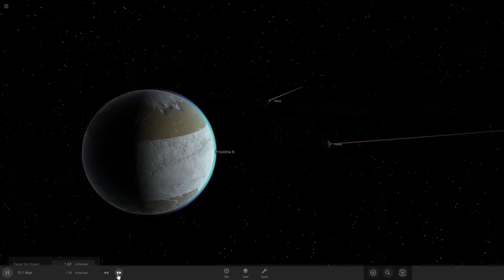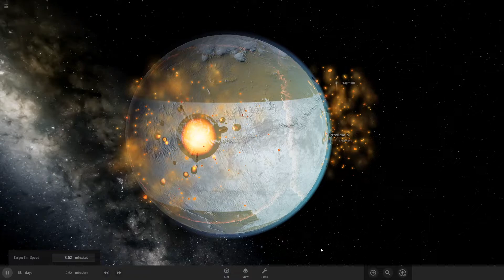Pallas and Vesta vs Proxima B - Universe Sandbox 2